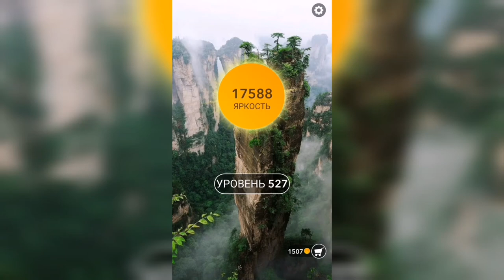Word / Слово Крест: Поиск русского кроссворда / Уровень 527